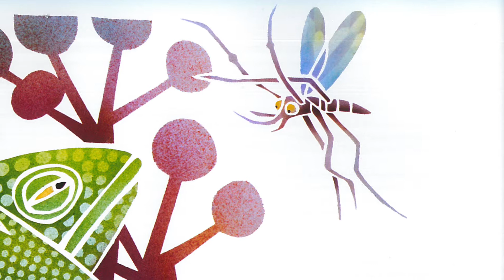Why mosquitoes buzz in people's ears: Storybook Read Aloud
Why mosquitoes buzz in people's ears
Adaptado por/Retold by Verna Aardema
Ilustrado por/Illustrated by Leo and Diane Dillon

Si desea que se produzca un libro en particular para su clase, por favor de mandarme un correo electrónico con su pedido a continuación y lo haré realidad.